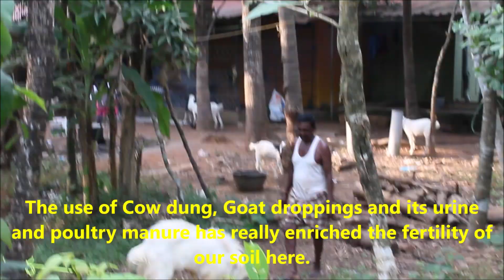DOCUMENTARY ON INTEGRATED FARMING SYSTEM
Integrated Farming System is without doubt the approach which makes farming practices sustainable and profitable for small farmers. Animal Husbandry is of critical importance in this system. This video shows one such model adopted by Sri. Moideen Haji and Smt. Kadeeja Moideen, of Kizhakumpurath (Jaaz Manzil) Aniyaaram near Panoor in the district Kannur. in their land measuring around 1 acre they have in their possession around 200 layer poultry, 25 Goats and a couple of Cows. The manure from the livestock is collected, stocked and used for their Agriculture operations. Smt. Kadeeja says that the use of this manure has enriched the soil in their backyard resulting in increased yields, from their Agriculture operations and Coconut trees. In the Agriculture component they grow Plaintains of different varieties viz. Neendran, Kadhali, Robusta, Karpoora. They also grow vegetables such as Elephant Yam, Colocassia, Scarlet Gourd, Amaranthus etc.
Every day she gets around 90 eggs from poultry which is sold at the rate of Rs. 10/egg locally. From the sales of Eggs alone she makes a decent profit of Rs.10, 000/ per month. Added to this they don’t generally buy vegetables from the market as most of them are harvested from their own backyard.
Having spent nearly 40 years in Chennai, the couple say now they are really satisfied here with all these activities which are not only profitable but also keeps them physically fit.